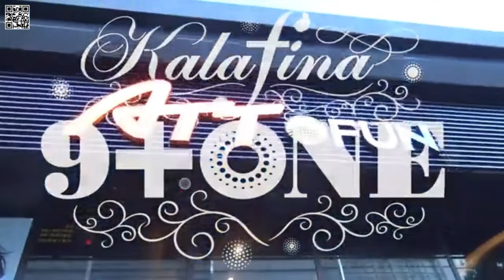Kalafina 9+One Behind The Scenes Look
This was a Harmony fanclub exclusive behind the scenes look of Kalafina's 9+One. I don't have the date on this, but it was done in 2017.

I've had this in my archive for years. I believe this came from Putschki1969 on Tumblr. If you like the platform be sure to follow them!

For paper interviews and other content related to Kalafina, FictionJunction, and Yuki Kajiura feel free to look at my blog. In the case of Yuki Kajiura and the solo careers of Keiko, Hikaru, and Wakana, any and all scans are only uploaded after unavailable through official means.